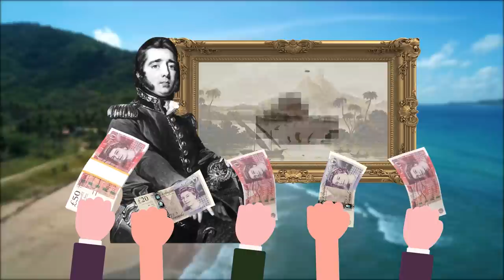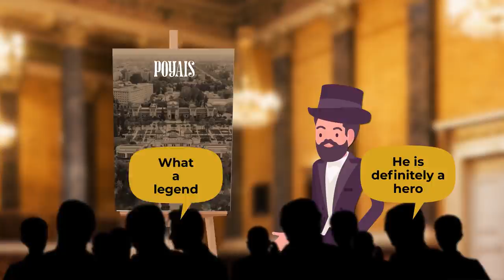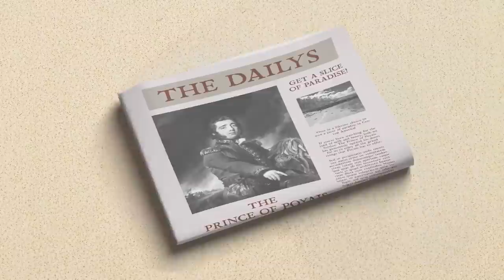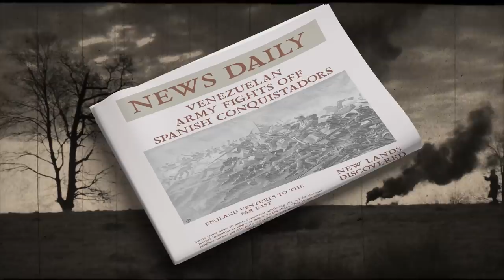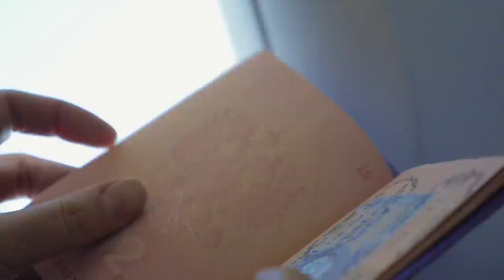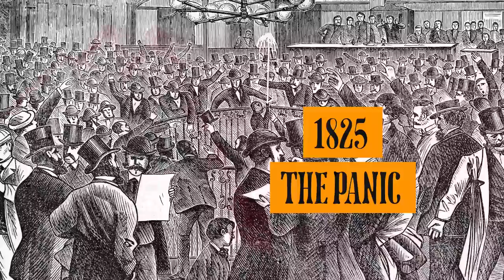Why Can't Anyone Find This Mysterious Country?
Writing: Bevan Rees
Editing: Giselle Hannah Santos
Script Development: Steven Rix